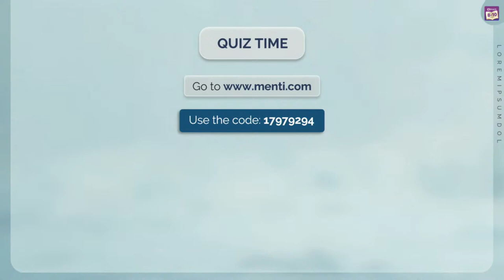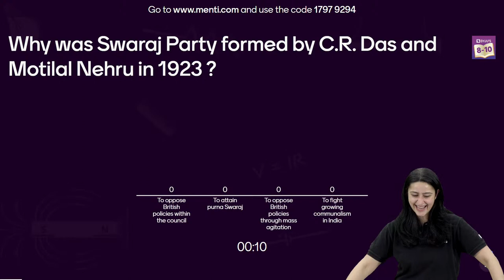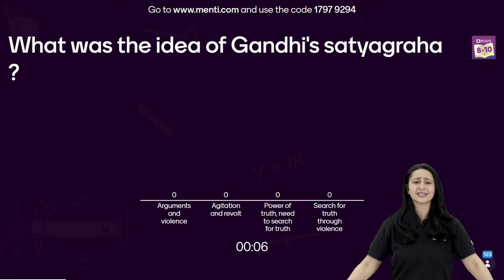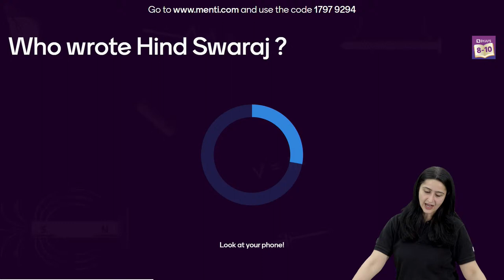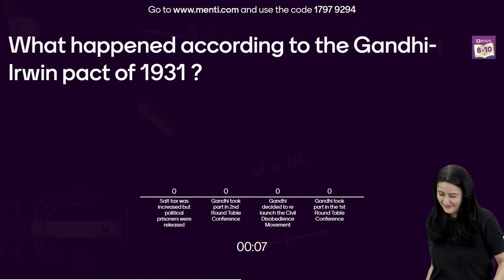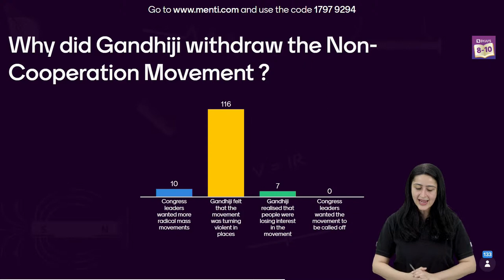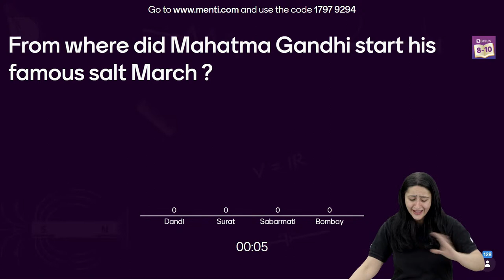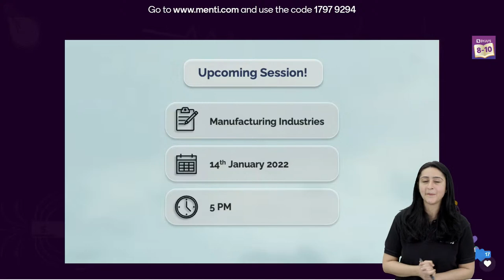Nationalism in India (Class 10 History Chapter 2) Menti | CBSE Class 10 Social Science (Term-2)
Dear Students, it's Quiz Time. Register for the Menti Quiz session and lead the Leaderboard. Today's topic for Menti Quiz is from CBSE Class 10 Social Science (Term-2) Menti Quiz: Nationalism in India (Class 10 History Chapter 2)

Watch our Concept Capsules video on CBSE Class 10 Social Science (Term-2) Exam Prep: Nationalism in India (Class 10 History Chapter 2) to clear your concepts:

By the end of this LIVE Menti Quiz, you will also be able to answer all the questions related to Nationalism in India. Needless to mention, this LIVE Quiz will help you to successfully attempt the important and different types of questions and help you prepare for your CBSE Class 10 term 2 board exams. This will be helpful to solve important questions from NCERT books.

00:00 Introduction - Nationalism in India - Menti Quiz
1:48 1st Question
2:46 Leaderboard
3:42 2nd Question
4:51 3rd Question
5:48 4th Question
6:40 5th Question
7:42 6th Question
8:53 7th Question
10:00 8th Question
10:56 9th Question
11:57 10th Question
13:27 Update on Upcoming Session